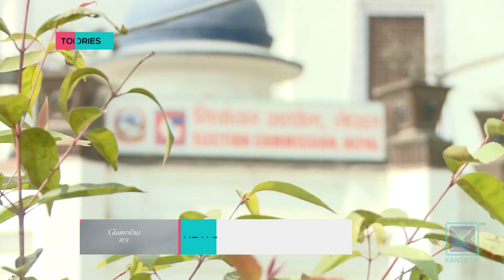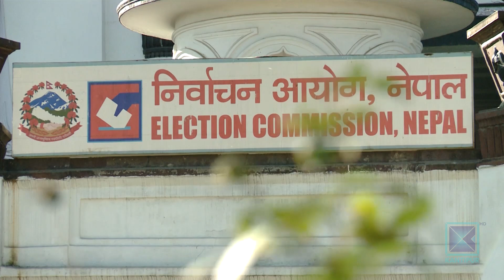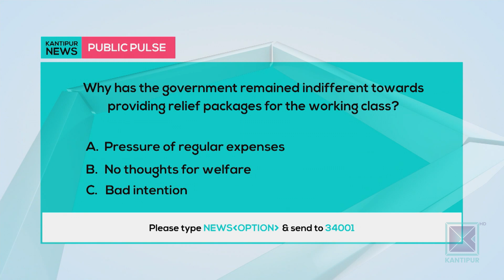Kantipur English News | Full English News - 17 February 2021